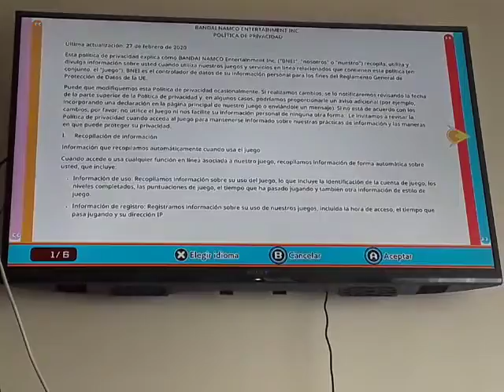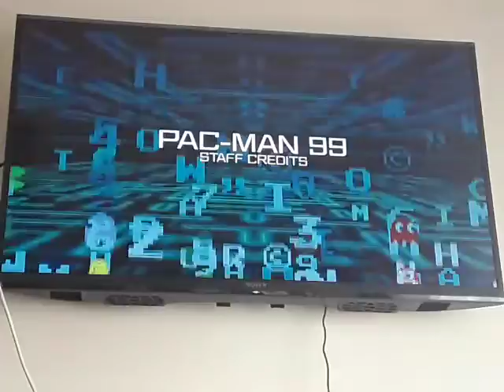PAC-MAN 99 - Episodio 1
PAC-MAN 99 es un Battle Royale como Tetris 99 y Super Mario Bros. 35. Voy aprendiendo a sobrevivir a esto. A ver cuánto va a durar esta serie que he hecho.